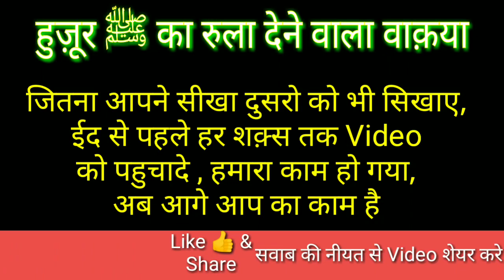Khandak का रुला देने वाला waqiya | खंदक का वाक़या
hlo dosto is video me hamne aapko khandak ka waqiya bataya hai, dosto khandak ke waqt kpar hazrat jabir radhiallahu anhu ne huzur sallallahu alaihi wasallam aur kuch sahaba ko sath me lane ka kaha tha par huzur sallallahu alaihi wasallam ne pure khandak walo ko dawat ke liye bula liya aur thoda sa khana sare khandak wali ne kha liya aur khana jitna pahla tha utna hi raha khane me koi kami nahi aai.